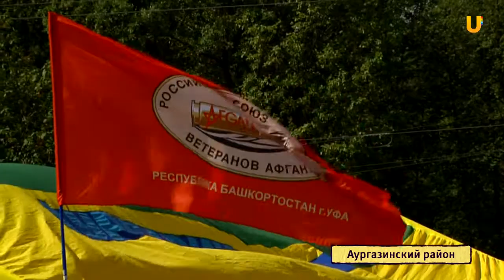U-News.Афганистан победил СССР.Футбольный матч